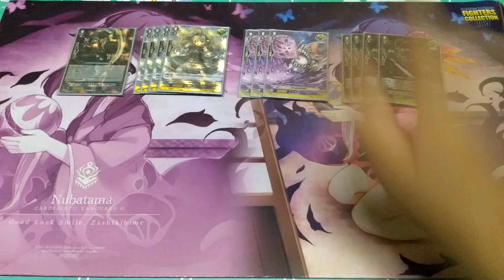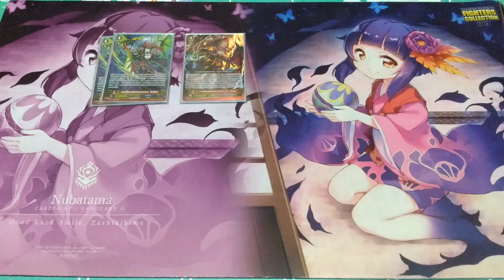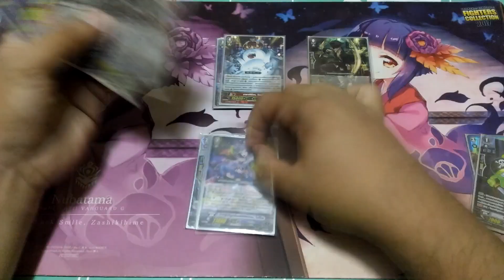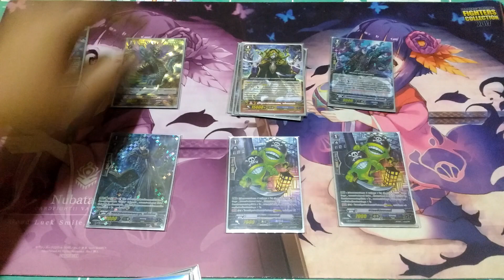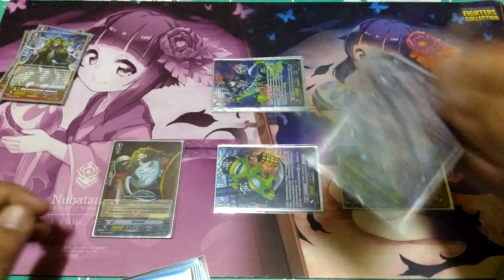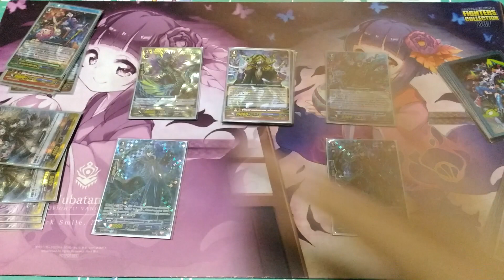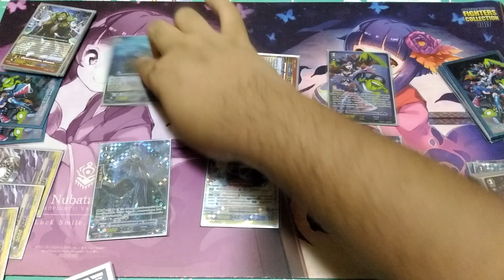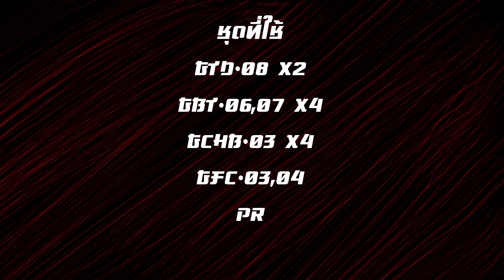VFT Granblue (Nightrose)(GCHB-03,GFC-04) Deck Profile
การจัดเด็ค Granblue (Nightrose)(GCHB-03,GFC-04) Deck Profile